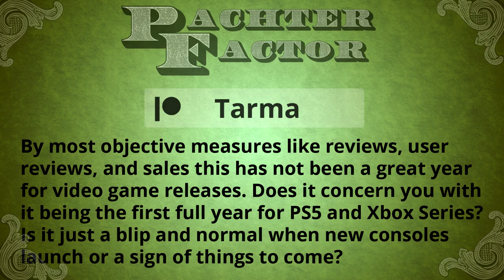PlayStation 5/Xbox Series year one report card - Pachter Factor S7E06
Now go here and click the purple Subscription drop-down on the right side of the page. Check the box for Free Twitch Prime Subscription at the bottom of the drop-down.

By most objective measures 2021 was a bad year for video game releases. Is it concerning since it was the first full year for PS5 and Xbox Series?